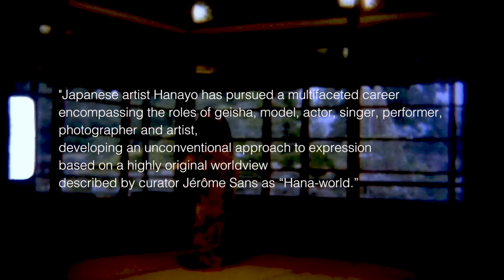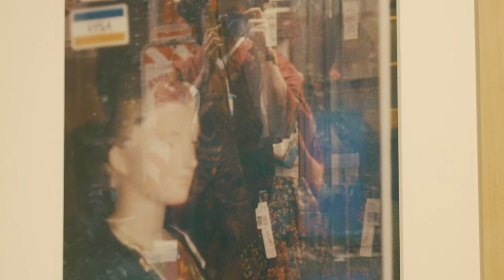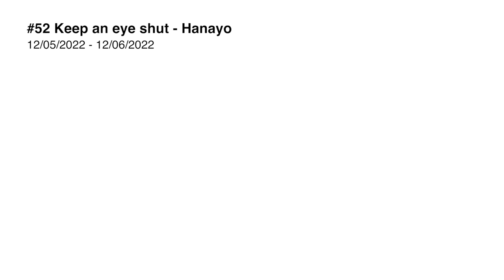#52 Keep an Eye Shut - Hanayo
Solo exhibition at IBASHO from 12 May - 12 June.